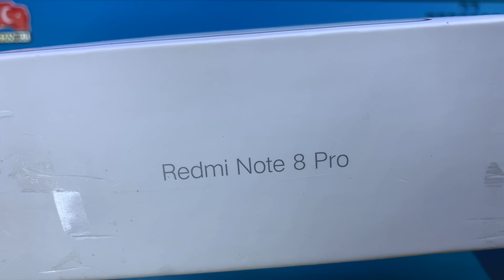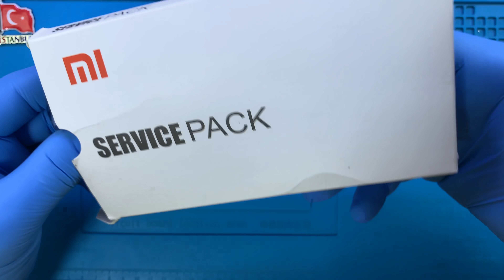Xiaomi Redmi Note 8 Pro Ekran Değişimi 🇹🇷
Xiaomi Redmi Note 8 Pro ekranı kırıldı ise, profesyonel XIAOMI teknisyenlerimiz tarafından ekran değişimi yapılmasını sağlayabilirsiniz.

Adres: Fahrettin Kerim Gökay Caddesi No:33 Kadıköy / İstanbul

"Xiaomi Redmi Note 8 Pro ekran değişimi" hakkında aklınıza takılan bütün soruları, müşteri temsilcisi hattımızı arayarak ya da yorum alanından yazarak sorabilirsiniz.